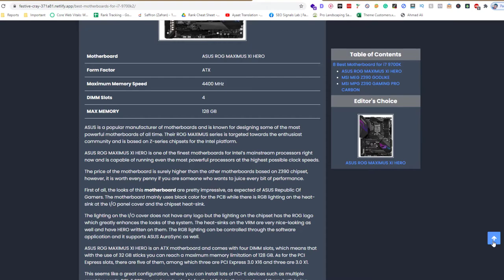How to Enable Scroll to Top Button in Wordpress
Enabling a "scroll to top" button on a WordPress website can be a great user experience enhancement, making it easier for visitors to quickly navigate to the top of a long page. Here are the steps to enable a scroll to top button on your WordPress site:

Install and activate a plugin: To add a scroll to top button to your website, you'll need to install and activate a plugin that provides this feature. There are several plugins available in the WordPress plugin repository, such as "WP-ScrollToTop" and "Easy Scroll Up". In this example, we'll use the "WP-ScrollToTop" plugin.

Install and activate the WP-ScrollToTop plugin: To install this plugin, log in to your WordPress dashboard and navigate to the "Plugins" menu. Click on the "Add New" button at the top of the page, search for "WP-ScrollToTop" in the search bar, and click "Install Now" to install the plugin. After the plugin is installed, click "Activate" to activate it.

Configure the WP-ScrollToTop plugin settings: Once you've installed and activated the WP-ScrollToTop plugin, you can configure the settings by navigating to "Settings" - "WP-ScrollToTop". Here you can customize the appearance, position, and behavior of the scroll to top button. You can choose from several button styles, change the color and size of the button, and set the button's position on the screen. You can also choose whether the button should appear on all pages or only on specific pages.

Save your changes and test the button: After you've made your changes to the WP-ScrollToTop plugin settings, click "Save Changes" to save your settings. Then, visit your website and scroll down a long page. The scroll to top button should appear on the screen, and when you click on it, it should smoothly scroll back to the top of the page.

That's it! With these steps, you can easily enable a scroll to top button on your WordPress site, making it easier for your visitors to navigate your content.

💥💥Vieo Chapters💥💥
00:00 Start
14:32 Ending